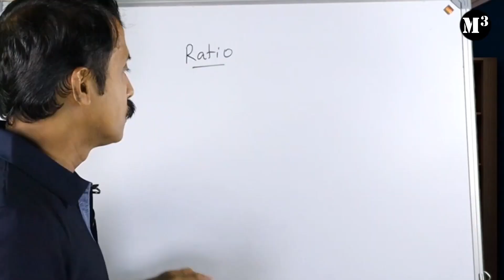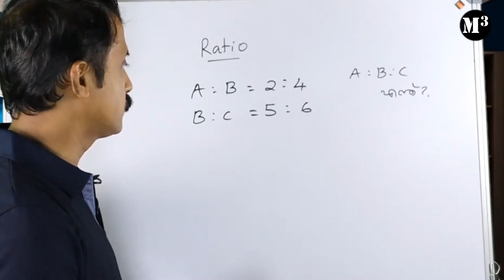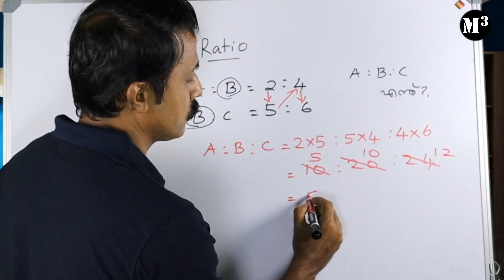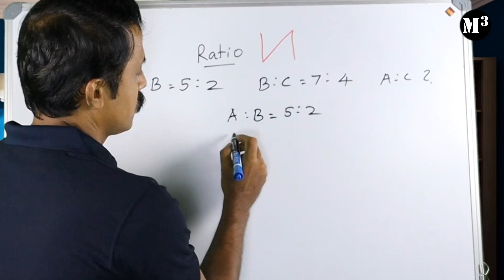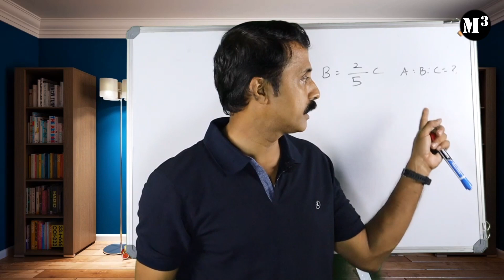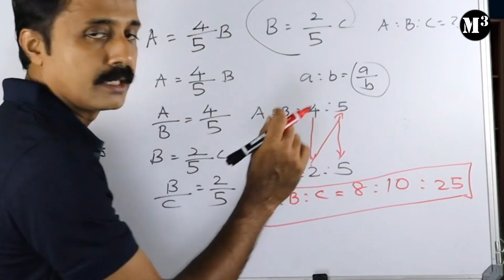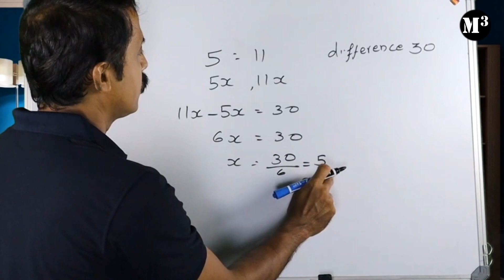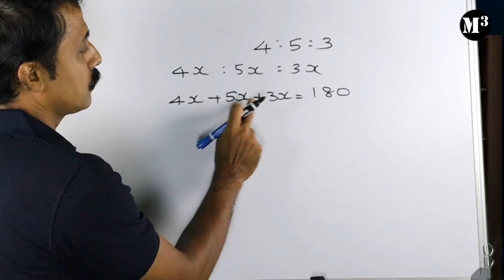How to solve Ratio and Propotion | how to improve maths | Scert Kerla mathematical skills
The Channel give  Coaching for NTSE examination and  NMMS examination conducted by SCERT KERALA and by NCERT. Channel provide competitive examination coaching for students  who are studying kerala  SCERT syllabus  . Discuss Previous year NMMS and NTSE question papers, Mathematics concepts and  Mental ability topics related with competitive examinations like NMMS, NTSE, USS.
Maths tips, tricks, concepts , previous  questions and Mental ability, MAT, SAT  questions are discussed simply and logically which helps students to achieve the NATIONAL MERIT CUM MEANS SCHOLARSHIP EXAMINATION and NATIONAL TALENT SEARCH EXAMINATION . We also give support material for maths in UPPER PRIMARY SCHOLARSHIP EXAMINATION ,USS
We focus on MENTAL APTITUDE TEST, MAT, SCHOLASTIC APTITUDE TEST, SAT
NmmsMathsഎൻ എം എം എസ് # NtseMathsഎൻ ടിഎസ് ഇ